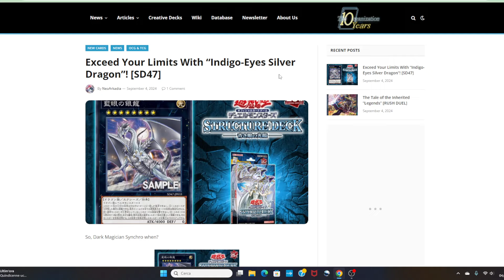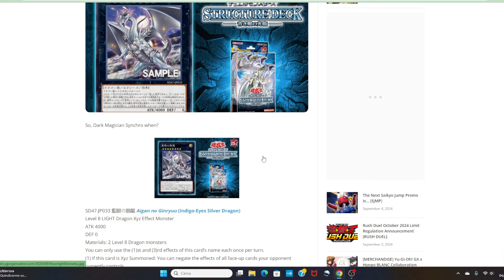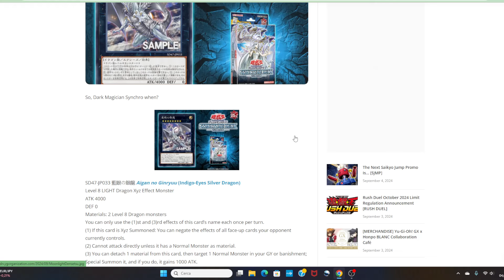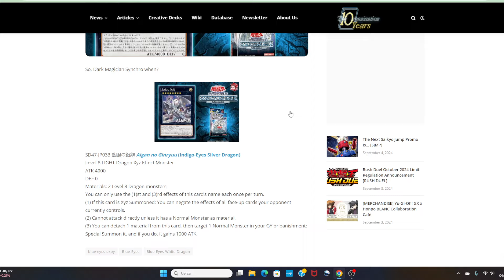Per CHIUDERE in BELLEZZA! L'ULTIMA carta dello Structure Deck Drago Bianco YUGIOH